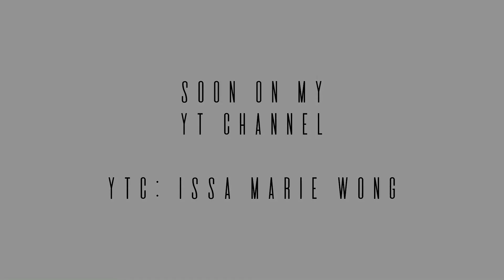PREGNANCY VLOG SERIES 🌼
Hi everyone! I'm going to make a Vlog Series about My Pregnancy Journey! 🤰🏻
Including my experiences from 1st Trimester-3rd Trimester up to My Birth Vlog 👶🏻

Issabella Marie Wong 🌼